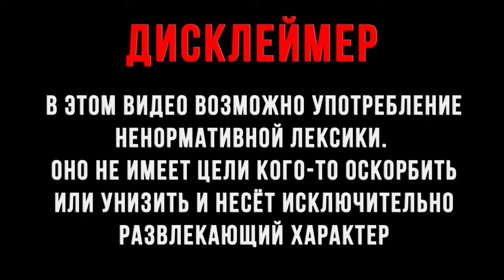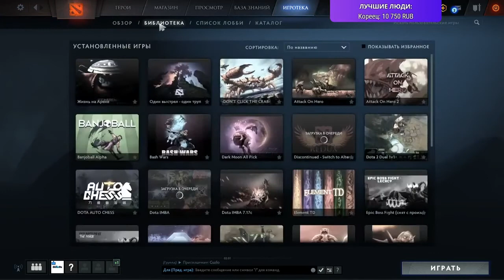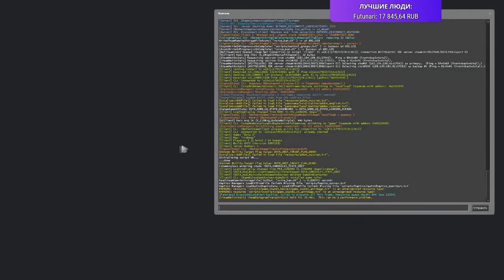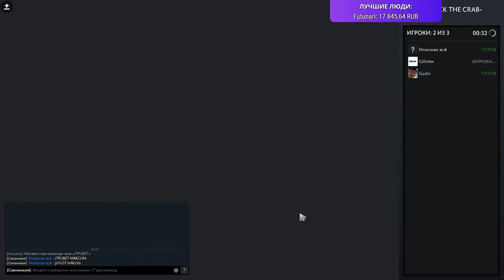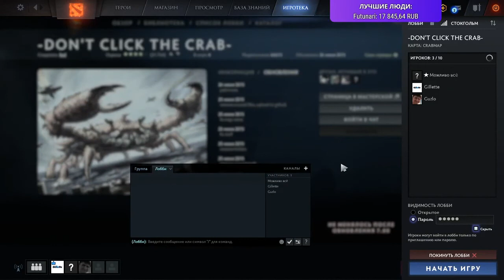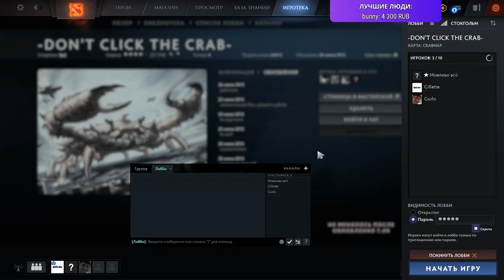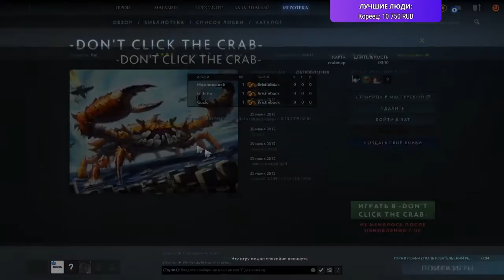Разговорный-дотерский стрим Алиссона с Давгом #1